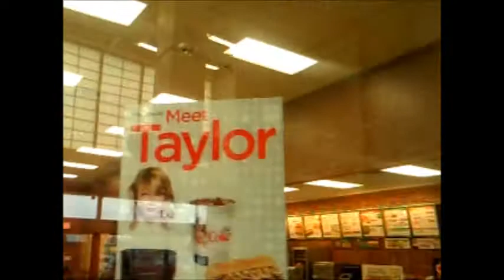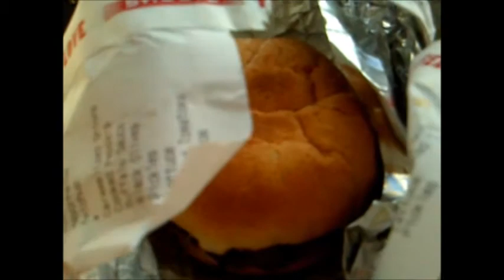Sheetz Twisted Brunch Burger & MTO Burger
The only thing this sandwich did was twist up my insides! An epic fail!